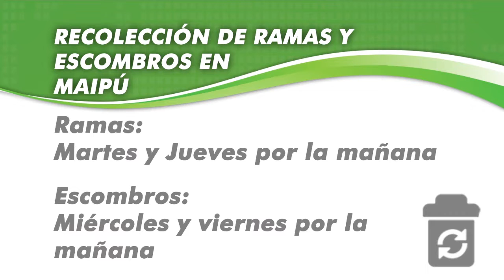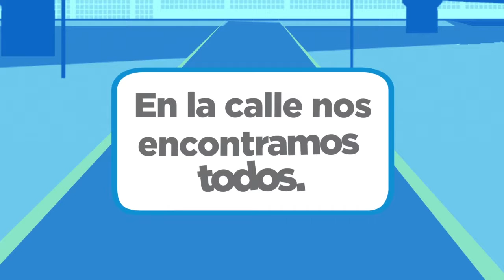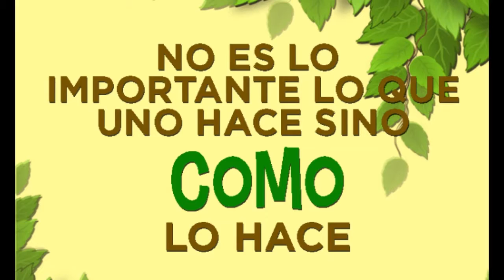Maipu Informa EDICION 967